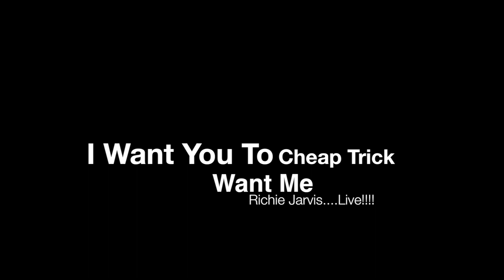I Want You To Want Me: Cheap Trick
What a classic to play especially to a full house.

It's not often I get to play any Cheap Trick and this last gig it just had to be done, such a party favourite and I am sure it will pop up in another gig soon. I hope.